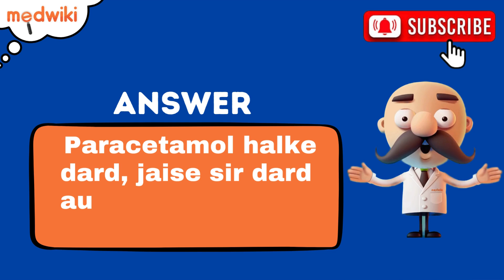Paracetamol kis tarah ke dard ke liye sabse achha hai?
Are you passionate about staying healthy and informed? We post informative videos on medicine, treatments, and healthcare tips just for you, all from verified sources! Your health journey starts here!